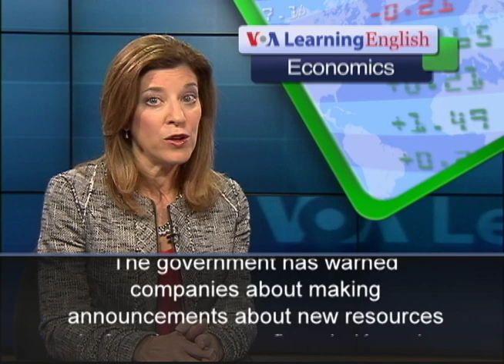Kenya's Mineral Discoveries Produce Mixed Feelings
Recent discoveries of mineral wealth in Kenya could help add to East Africa's biggest economy.  The government also is taking steps to improve the openness of the mining industry.  But some citizens are concerned that at least one newly announced mining project will damage local communities. The government has warned companies about making announcements about new resources before they are confirmed.  Kenya's secretary of mining, Najib Balala, says the government will ask mining companies for details about their findings 21 days before making them public.The discoveries also could upset some communities where big mining projects are planned.  One example is the recent discovery of rare minerals in the Mirima Hills, in the coastal area of Kwale.  The mining company Cortec reported finding a deposit of more than 600 kilograms of niobium.  The element is used in making steel and metal mixtures called superconducting alloys that allow electric currents to travel very easily.  Cortec says the discovery could be worth $50 billion.But a dispute has begun between the company, the government and the local community.  Leaders of the Mijikenda ethnic group, which lives near Kenya's coast, say they practice their religion in the Mirima Hills. The Kenyan government has not announced how payments it receives from mining companies, called royalties, would be used.  The Mining Secretary is expected to present legislation proposing that the central government take 70 percent of mining royalties.  Local governments would receive 25 percent and local communities would receive five percent.For VOA Learning English, I'm Carolyn Presutti.